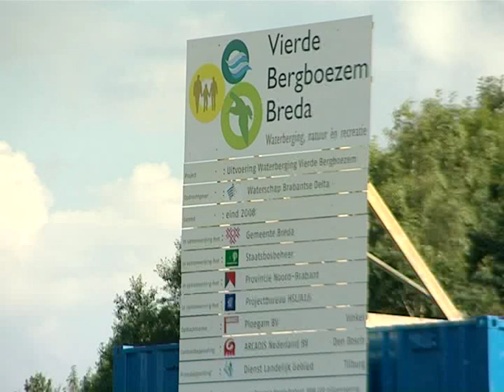Aanleg vierde bergboezem Breda in volle gang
De regio Breda is vanaf 2009 nog beter beschermd tegen overstromingsgevaar. Dan is de vierde bergboezem tussen Breda en Terheijden klaar. Het gebied wordt ingericht met nieuwe natuur en is ook bedoeld voor recreatie.
Bron: BN/DeStem-brabant10